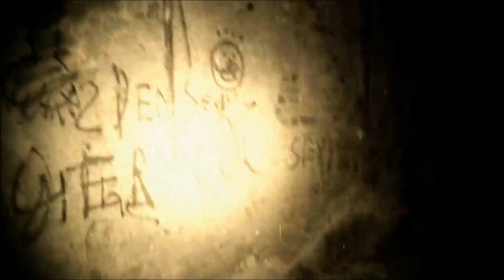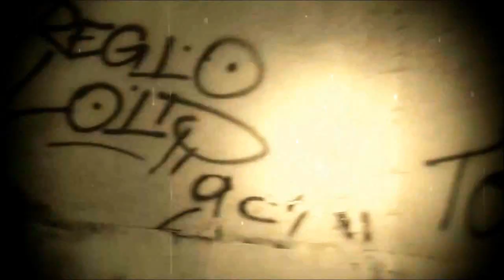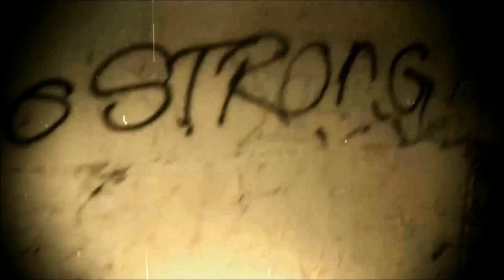PROJECTOR "35mm" ( Dark Ambient Music ) creepy Horror Music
A completely different music variation of mine, here I played an old 35mm film acoustically and visually.
As authentic as possible held with rushing sound quality, sephia-colored video that also includes projector errors, wobble and scratch marks, and a low 25 FPS refresh rate.

In the video, I visited my very first Lost Place and created a kind of retrospective.

Taken with my old Samsung Galaxy S3.

Greetings Natureworld1986